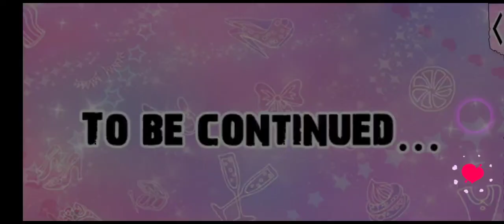Gangsters in Love: Aurora ssn1 ep14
aftermath of loosing the tournament